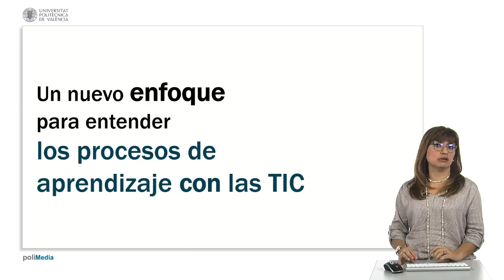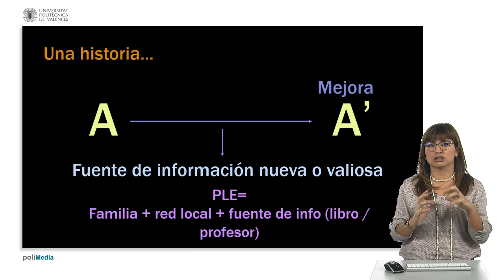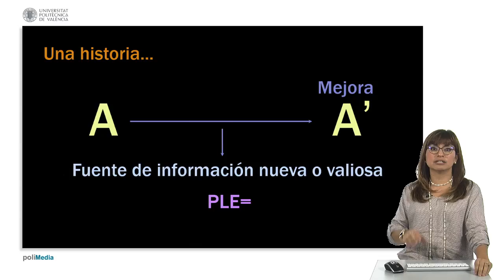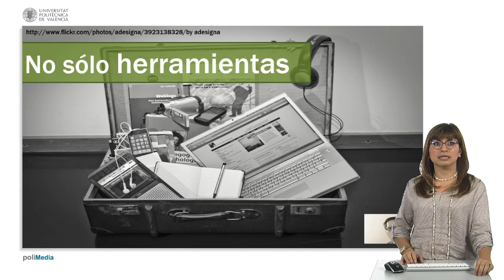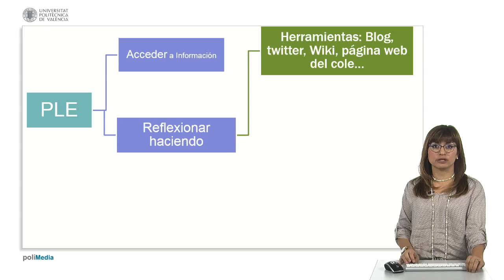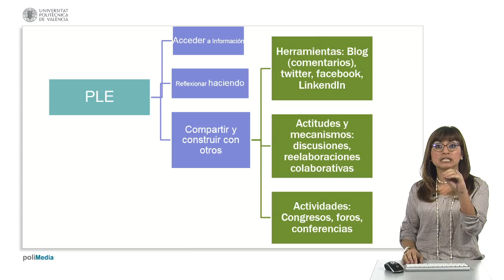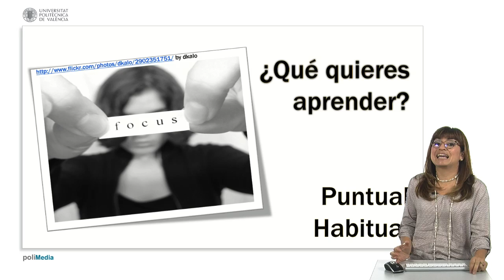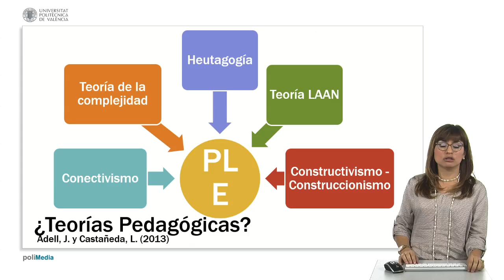PLE - Entornos Personales de Aprendizaje | 4/141 | UPV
Título: PLE - Entornos Personales de Aprendizaje

Descripción automática: En este video, la profesora introduce el concepto de Entorno Personal de Aprendizaje (PLE), destacando que se trata de un nuevo enfoque para entender los procesos de aprendizaje con las Tecnologías de la Información y Comunicación (TIC). No se trata de una plataforma ni de una herramienta en específico, sino de cómo se aprende con las TIC. El PLE incluye un conjunto de herramientas, fuentes de información, conexiones y actividades que cada persona utiliza de forma habitual para aprender. Con la llegada de internet y la web 2.0, esta información relevante se encuentra desperdigada y es más difícil de encontrar en una única fuente. Actualmente, el PLE tendría tres componentes principales: acceder a la información, modificarla reflexionando y hacer cosas con ella, y compartir y recrear con otros. Esto implica utilizar diversas herramientas, mecanismos de búsqueda, actitudes, actividades y también incluye la dimensión social del aprendizaje, donde se discute y se re-elabora la información con otras personas. No solo se trata de herramientas digitales, sino también de actividades analógicas. El concepto de PLE debería ayudarnos a mejorar nuestra conciencia cognitiva y metacognitiva, integrando tanto los aprendizajes formales como los informales y no formales. Además, el PLE puede generar un nuevo modelo de educación que vaya más allá de la mera transmisión de información en las aulas, ayudando a los estudiantes a crear y enriquecer su propio entorno de aprendizaje personal.

Autor/a: Castañeda Linda